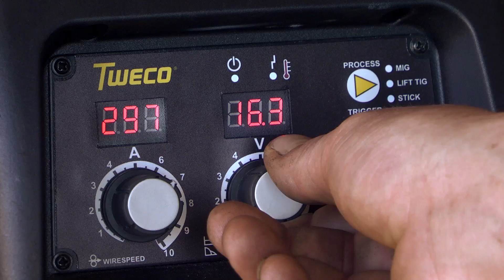Tweco Fabricator 141i: First MIG-Stick-TIG Welder that Runs on 115V Household Current (Part 2)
Looking for your first welder or a portable, affordable welder with a professional-grade arc? Introducing the Fabricator 141i from Tweco, the first 3-in-1 welder that uses standard household current and delivers up to 140 amps of welding output.

Tweco talked to real users about why they wanted a welder and what they wanted in a welder designed for home hobby, farm, ranch, motorsports, auto repair/fabrication, metal art, maintenance and DIY applications. Hear what they say and listen to the details on how Tweco delivered a welder that fits their needs.